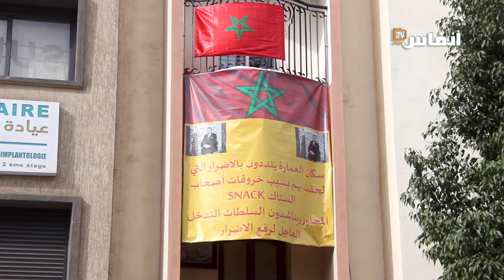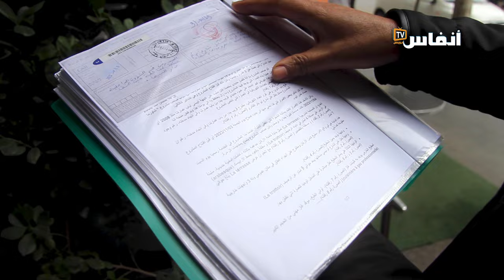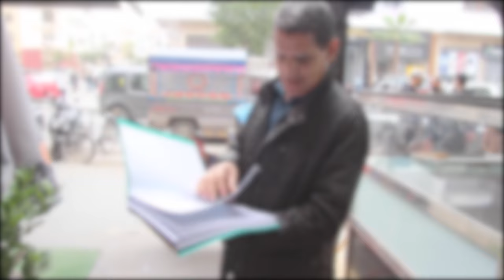البيضاء : "سناك" بعمارة سكنية يثير غضب الساكنة بسيدي معروف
حذر سكان عمارة بسيدي معروف بالدار البيضاء من خطر  فتح  "سناك" بالعمارة السكنية لما يشكل من  تهديد لصحة وسلامة الساكنة فضلا عن احتلال الملك العمومي